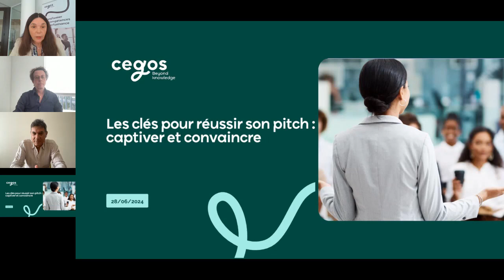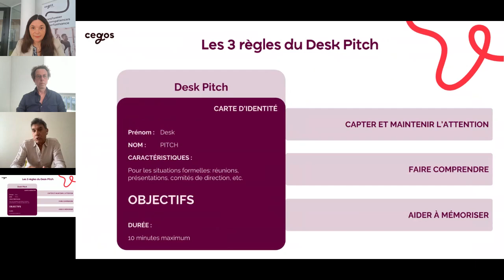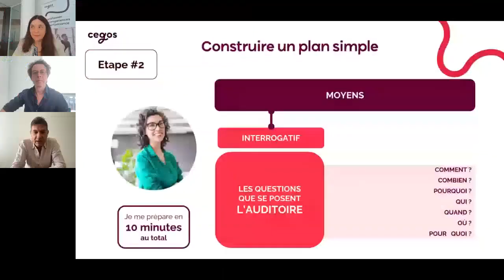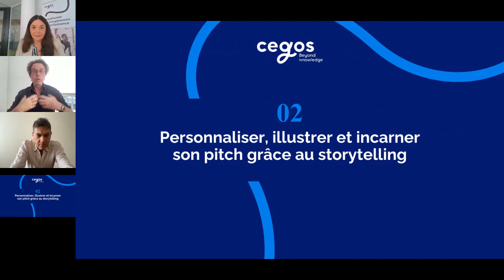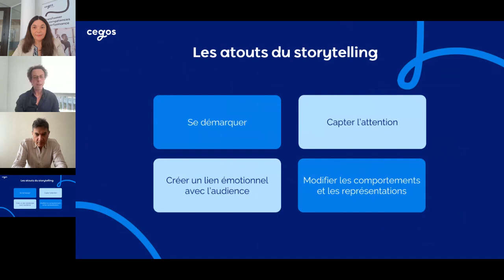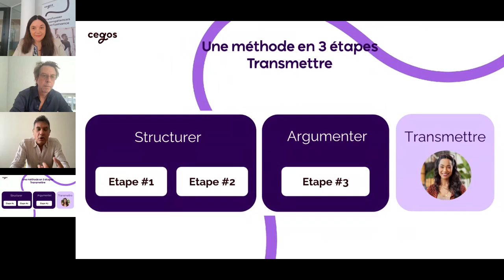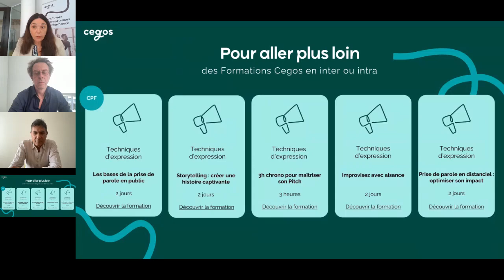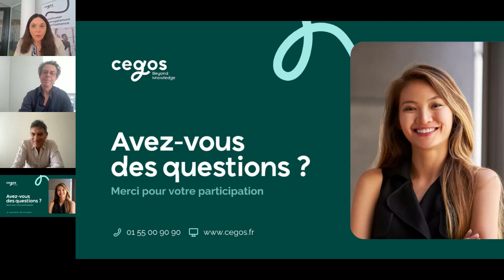Les clés pour réussir son pitch : captiver et convaincre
Le pitch est une prise de parole de 3 à 10 minutes destinée à captiver une audience dès les premiers mots.
Son objectif : convaincre, donner du sens, et susciter des émotions auprès de son public.
Or pitcher ne s’improvise pas. Et un bon pitch, pour être impactant et efficace, nécessite d’en maîtriser les techniques.

Nos 3 experts, Véronique Souchet, manager des offres Techniques d’expression écrite et orale et communication Cegos, Gilles Fraigneau, consultant expert en communication orale et Marc Paquien, consultant en communication orale et metteur en scène, partagent avec vous des conseils pratiques et de la méthodologie pour structurer votre pitch et communiquer avec efficacité dans ce format court.

Au programme de ce webinar :
Les 3 règles d’or pour construire un message synthétique et percutant
Personnaliser, illustrer et incarner son pitch grâce au storytelling
Découvrir des astuces pratiques de prise de parole pour rendre son pitch dynamique